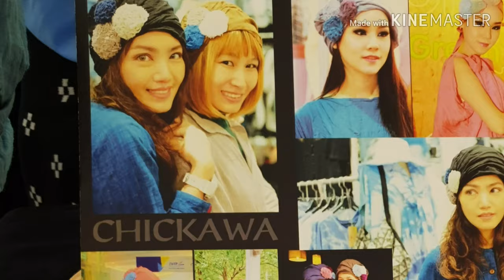ENG)싱가포르 이벤트, 2019 Thai Festival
매년 5월에 오차드에 있는 타이 대사관에서 타이 페스티벌이 열립니다.
각종 타이 음식, 간식, 옷, 악세사리등을 구매할수 있고, 타이 전통 문화를 경험해 볼수있는 댄스나 무에타이 공연등도 열립니다.